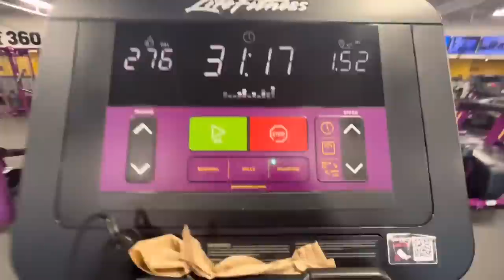Living In My Van| My First Overnight At Lowes Parking Lot|Ep.62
I had an unexpectedly quiet night.